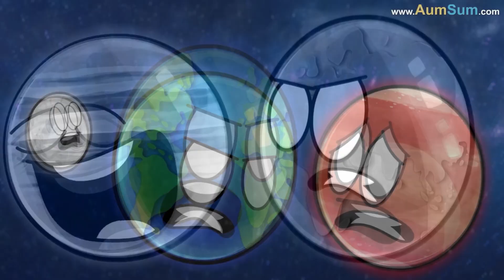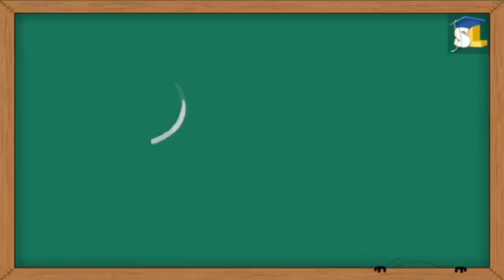AumSum Sparta Custom Source v3 - free